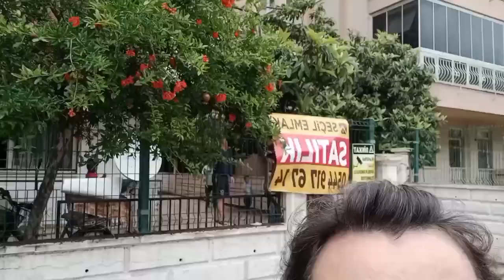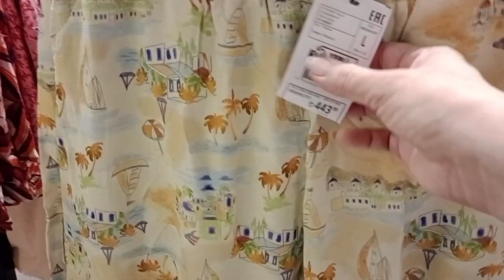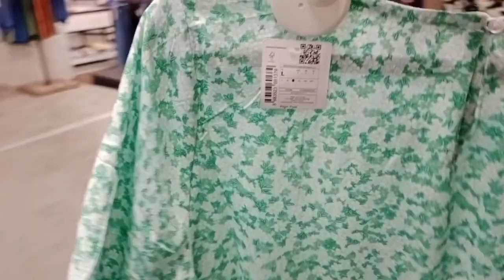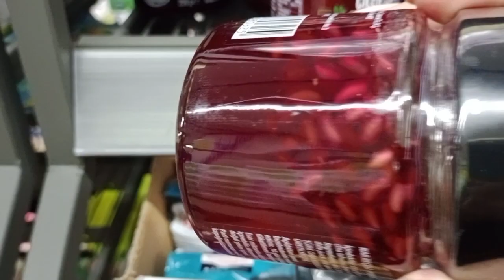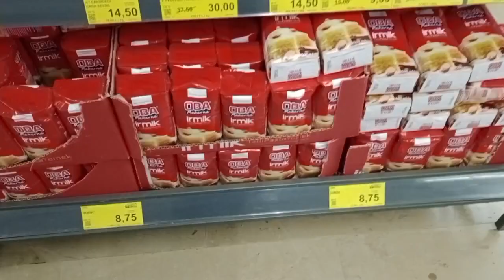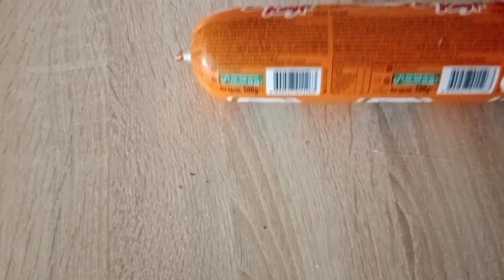Анталья. А в Анталье сегодня дожди... Одарили всех!!!